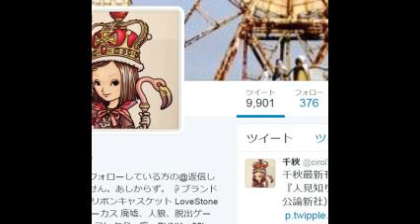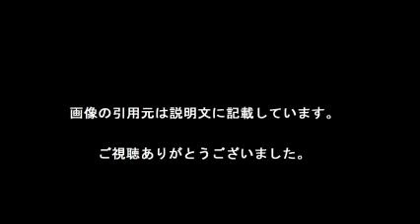千秋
【引用元画像】
00:00:00.00 → ・千秋オフィシャルブログ 苺同盟

00:00:10.91 → ・千秋が9年間隠し通した、ココリコ遠藤との「本当の離婚理由」 | ビジネス ...

00:00:21.82 → ・千秋が15歳年下のTV局社員と再婚を発表 元夫・ココリコ遠藤の再婚に ...

00:00:32.73 → ・千秋 (@cirol777) | Twitter

00:00:43.64 → ・千秋 15歳年下夫の母「結婚の話はしたくない…」と明かす （女性自身 ...

00:00:54.55 → ・アピタと120の専門店リバーサイド千秋

00:01:05.45 → ・千秋の娘や衝撃の離婚理由、そして副業でぼろ儲けしている理由は ...

00:01:16.36 → ・千秋

00:01:27.27 → ・魚河岸三代目 －千秋

00:01:38.18 → ・千秋 (@chiaki77777) ? Instagram photos and videos

千秋楽
千秋 娘
千秋庵
千秋公園
千秋楽とは
千秋真一
千秋 父親
千秋先輩
千秋 ブログ